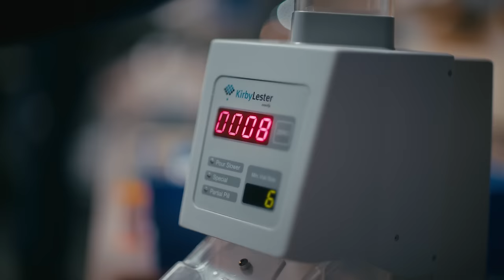Opportunity is knocking at The Federal Bureau of Prisons. Apply Today.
Work on the inside at the Federal Bureau of Prisons and doors will open to career opportunities at 120+ locations in the US. We have numerous openings for important, fulfilling careers as a Nurse, Correctional Officer, Dentist, or Social Worker, with many benefits and opportunities for growth. Come join our growing team.